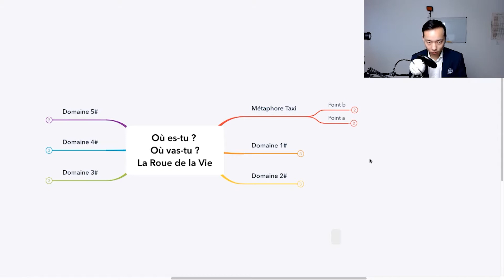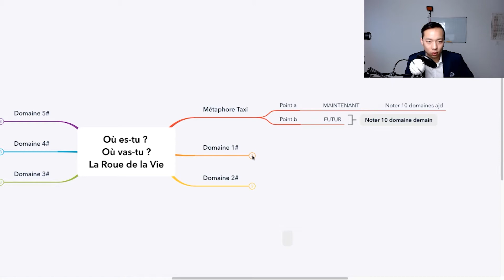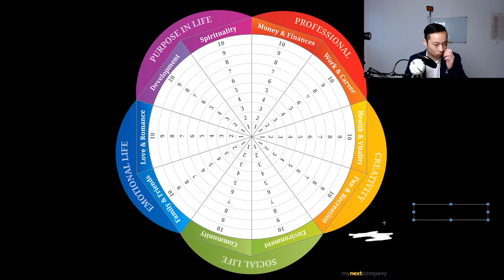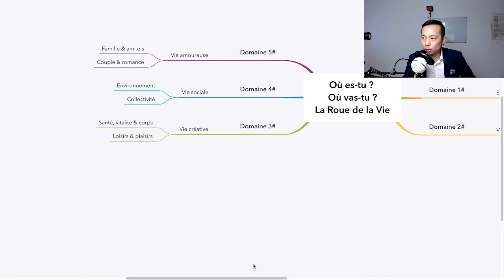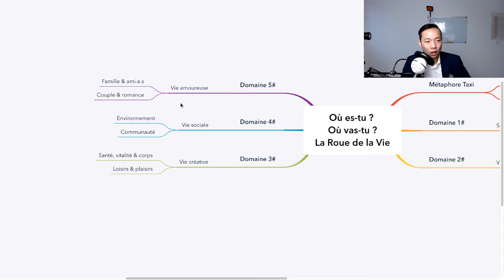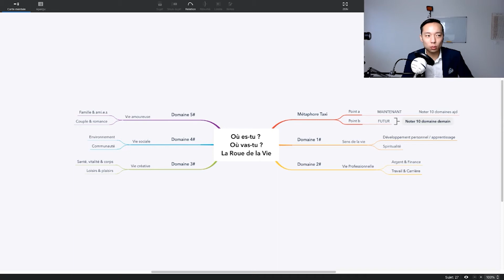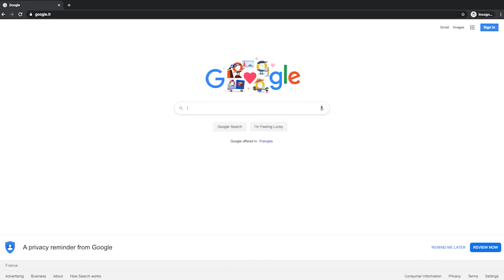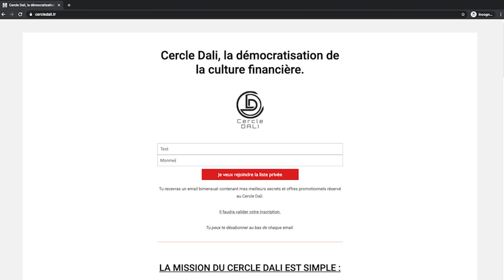Comment faire le point dans sa vie via la roue de la vie ?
Comment faire le point dans sa vie grâce à l'outil de la roue de la vie ?

Il y a des journées où tu te sens comme ça ...

La tête dans le cul ... Fatigué ...

Tu en as marre de faire un pas devant l'autre ...

Tu es dans le brouillard ... Tu ne sais plus où tu en es dans ta vie ...

Tu manques de motivation ...

Et tu ne sais plus quoi faire de ta vie ... Assez !

C'est peut-être le moment de faire le point.

Un outil qui s'y prête bien c'est la roue de la vie ...

Une fois maîtrisée, ça peut même être un outil de gratitude, mais ...

Dans un premier temps, c'est pour savoir comment tu te ressens ...

Puis repérer quels sont les domaines de ta vie sur lesquels te concentrer.

La roue de la vie ... Commence maintenant.

👨‍💻👩‍💻 Devenir Consultant.e Indépendant sans pour autant être isolé.e avec discutons-en 15 min

Panasonic G80
2 cartes SD 64Go
Blue Yeti Microphone USB
Deity V-Mic D3 Pro
Lumière Neewer